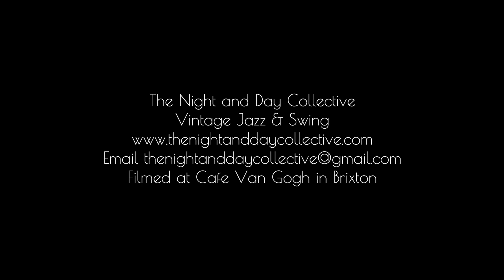Frank Sinatra - Fly me to the Moon (cover)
Frank Sinatra - Fly me to the Moon (cover) by The Night and Day Collective